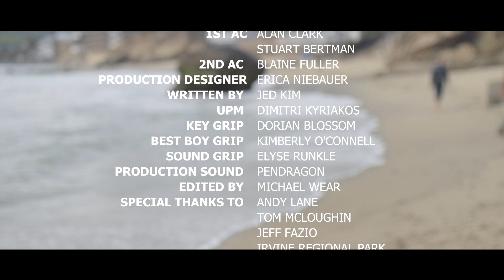First There Were Three - Chapman University Dodge College Student Project